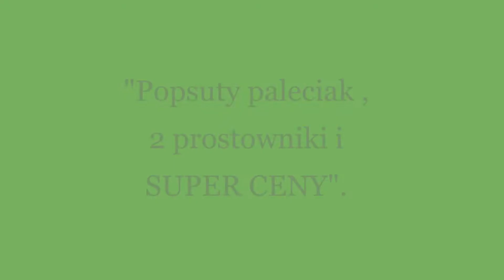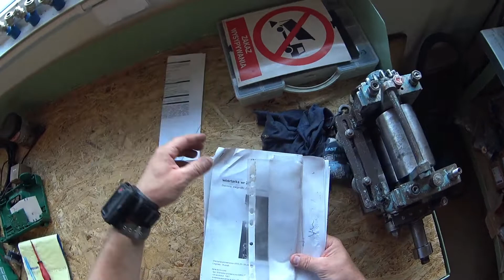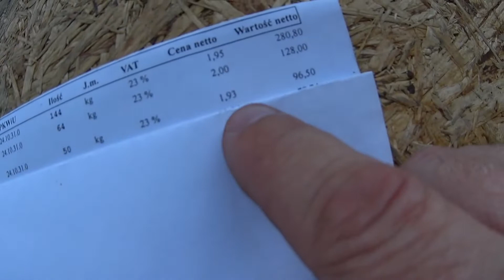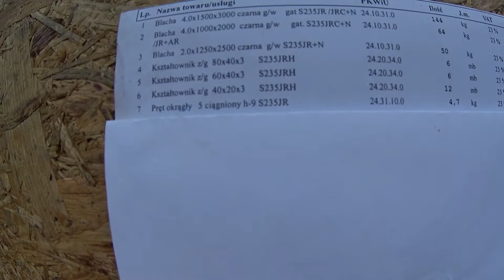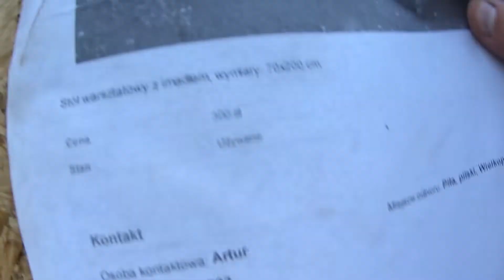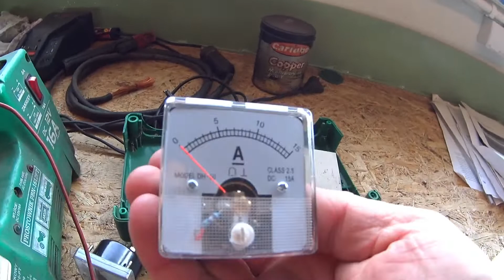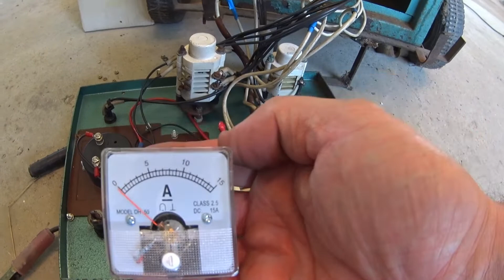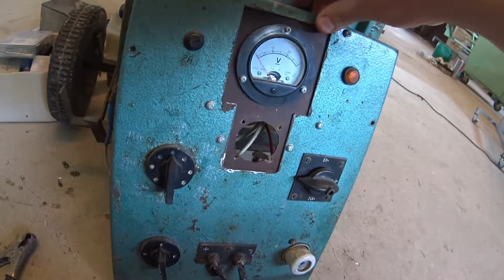#523. "Elektro-Serwis i ceny stali".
Dzisiaj na warsztacie paleciak akumulatorowy. Prostowniki rozprute czekają na nowe amperomierze i znalazłem starą fakturę za stal ;)